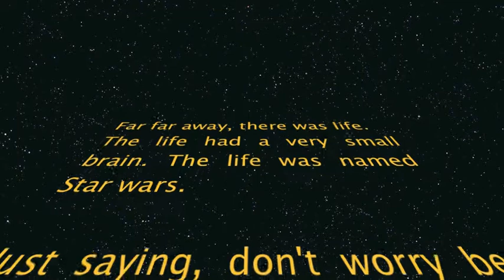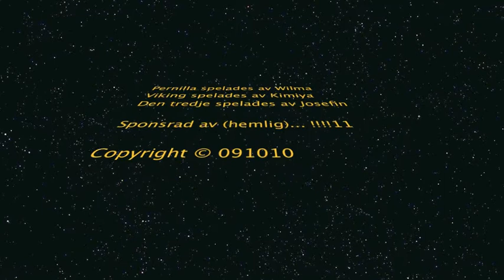Jag och min pappa har ingen bra relation - Hela filmen!